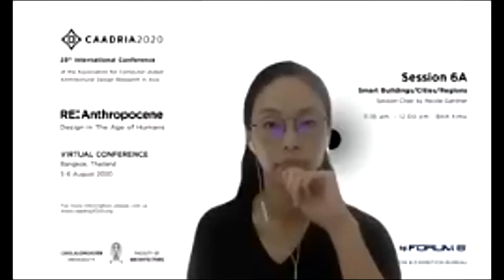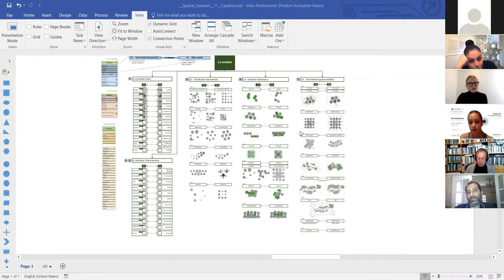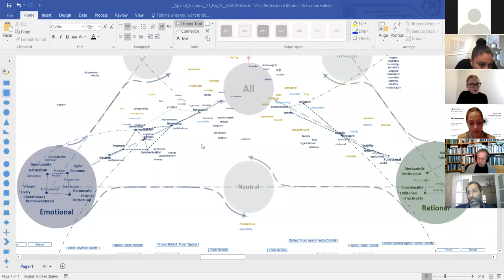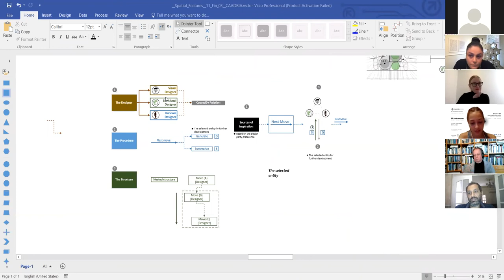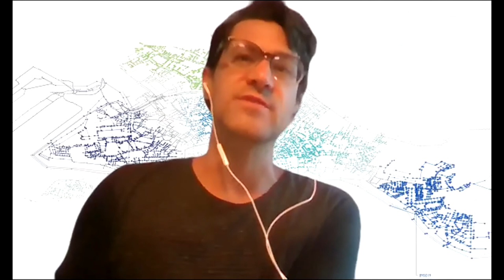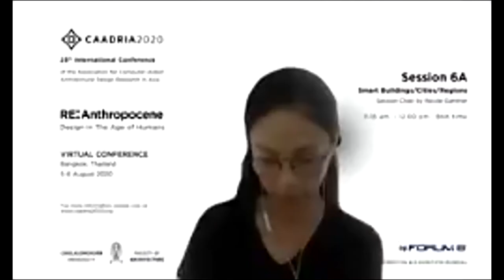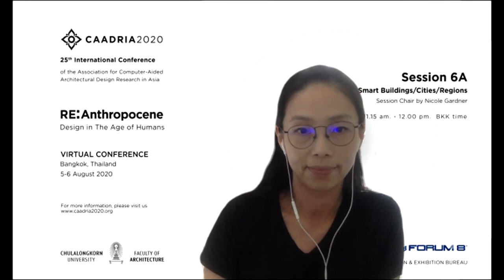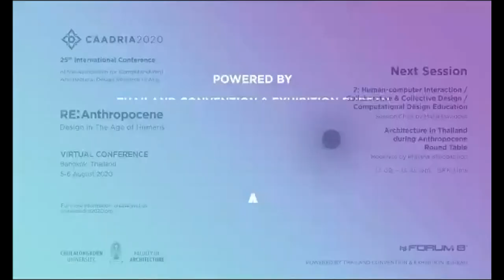CAADRIA2020_Session 6A Smart Buildings Cities Regions